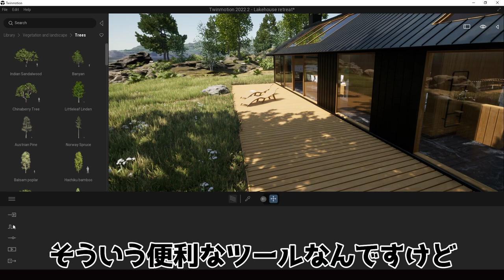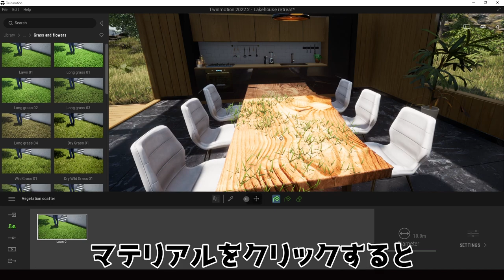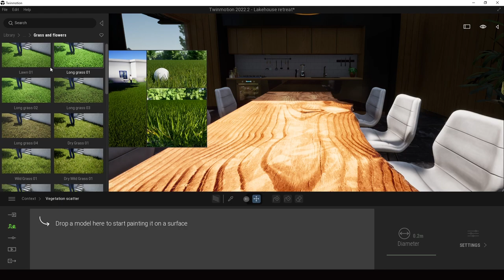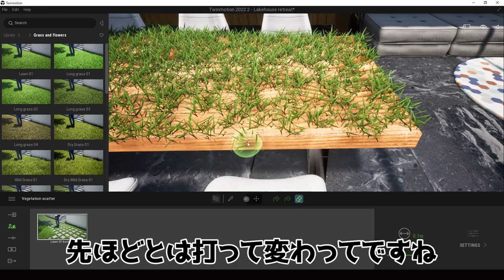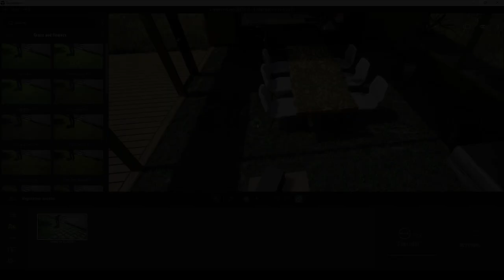【Twinmotion解説】植栽分散ではみ出ない為には？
皆さんどうもこんにちは！

今回はTwinmotionのちょっとした豆知識的な内容になっています。
短い動画なのでサクッと見て、ぜひ覚えておいてください！

byもりもり

2022/07/09より応募フォームをオープン